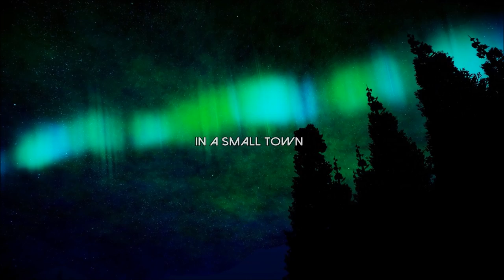ALASKA - RELEASE TRAILER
Alaska is a first person thriller following the life of Blake, a recent divorcee who has shut himself away in his Alaskan home for a few weeks. We begin Blake's journey on the day he decides to get out of the house. On advice from the local mailman Blake visits his neighbours to get back into the daily life of Alaska. The days following are filled with fishing, hunting and skating on frozen lakes, before Blake knows it, he's smiling again, but that all changes when a body is discovered on the town's airstrip. Now the days are filled with dread as Blake tries to figure out who the killer is before more of his friends and neighbours are murdered.

Moonlight Sonata, Op. 27 No. 2 - I. Adagio Sostenuto - Paul Pitman